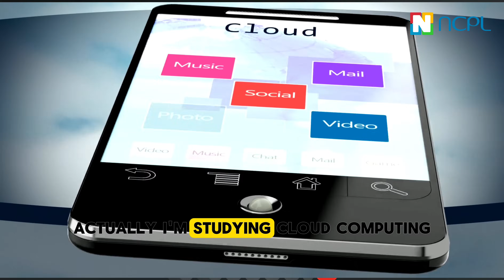🚀 How to Land a Cloud Engineering Job in Canada! ☁️💼 | Job Search in Canada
🚀 How to Land a Cloud Engineering Job in Canada! ☁️💼 | Job Search in Canada! NCPL Media
🎯 No IT Background? No Problem! If you're transitioning into Cloud Computing, here’s what you need to do:

🔹 Pick One Cloud Platform (Azure, AWS, or GCP) & master it
🔹 Get Certified to boost your job prospects 📜
🔹 Gain Hands-on Experience through projects & labs 🛠️
🔹 Stay Updated with the latest cloud trends 🌍

💰 Cloud Engineering is in high demand and offers strong PR opportunities in Canada! Don’t miss out!

📌 Want more guidance? Join our 10 PM call to learn about training batches & career support!

👉 Follow @ncpl_canada for more career tips!

Thanks
Rambabu Vasupilli

WANNA GET MENTORED BY ME?

Your bright future is waiting for you!

Cloud Engineering Jobs Canada,
How to get cloud job in Canada,
Cloud career path Canada,
AWS jobs in Canada,
Azure cloud engineer Canada,
Cloud job requirements Canada,
Resume tips for cloud jobs,
Cloud certifications for Canada,
Entry level cloud engineer Canada,
Cloud job search tips Canada,
Landing cloud roles in Canada,
Canada tech job market 2025,
Cloud job interview Canada,
Remote cloud jobs Canada,
Cloud career for immigrants Canada,

© Channel Name: NCPL Media